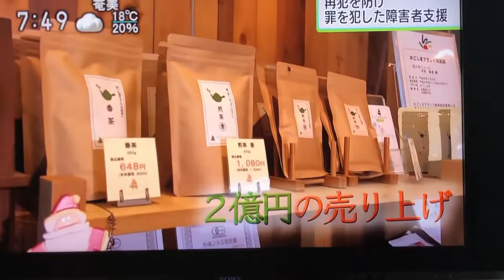玉龍八期会思い出画集2019『花ノ木ファームの活動』テレビ紹介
平成31年（２０１９）1月8日（火）朝７：４５からのNHKテレビ「おはよう九州・沖縄」にて仲間の中村隆重くんの経営する『南大隅花ノ木農園』の紹介がありました。タイトルは『再犯をふせげ！罪を犯した障碍者支援』
　放映直後、隆重氏本人からすぐ電話がかかって来て「ご覧になった率直な感想を」と訊かれました。
とっさに聞かれてあまり彼があたまに残るようなフレーズがぼくの口からつむげなかったのは残念だけど短いじかｎ